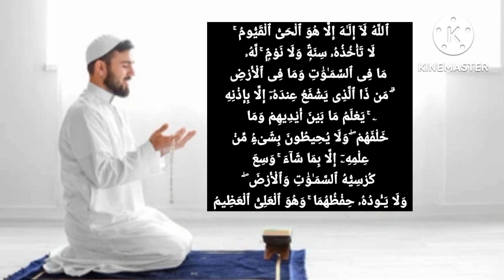Ο Παράδεισος είναι σίγουρος αν αυτός ο υπέροχος στίχος απαγγέλλεται μετά από κάθε προσευχή Farl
Ο Παράδεισος είναι σίγουρος αν αυτός ο υπέροχος στίχος απαγγέλλεται μετά από κάθε προσευχή Farl@theguided89